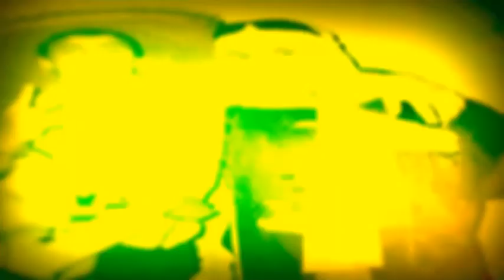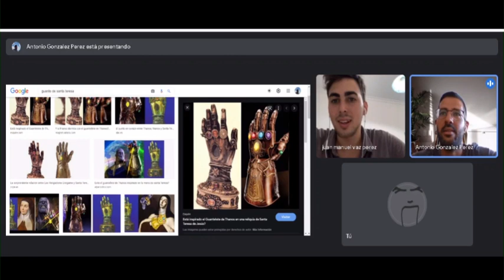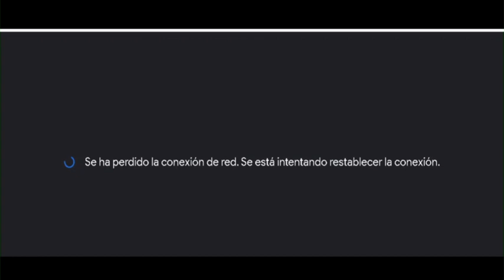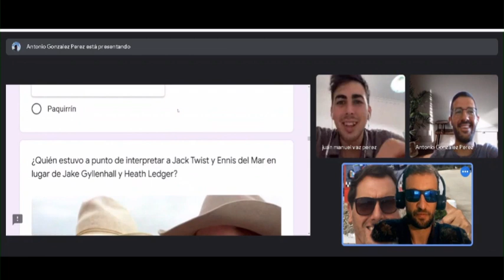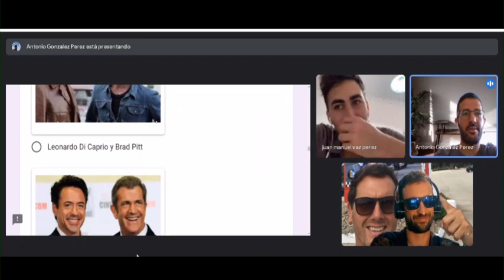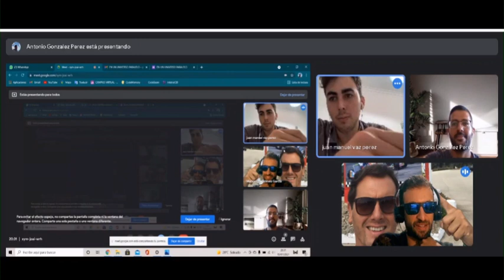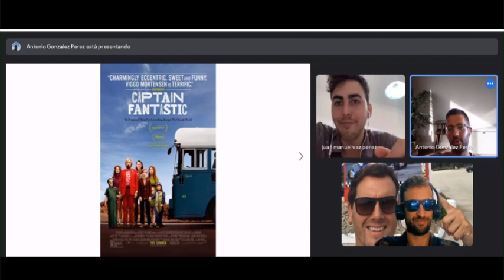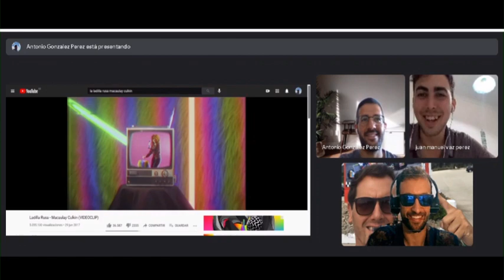JAM, el Pograma 2x06 Crossover católicomarveliano, universos paralelos y 8 en ránking.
En el sexto programa de la segunda temporada charlamos sobre reliquias santas, papeles que pudieron ser interpretados por otras personas y pelis mu' bonicas.